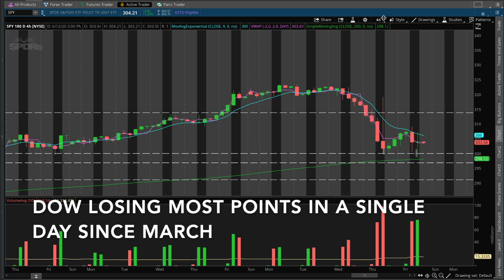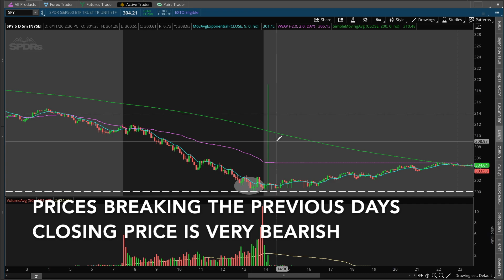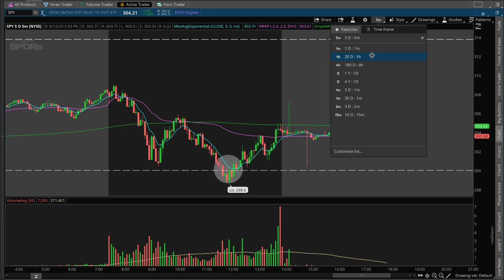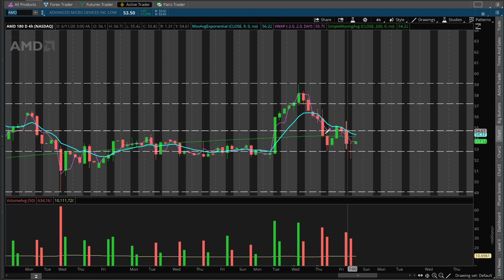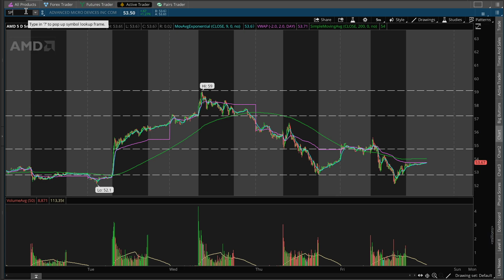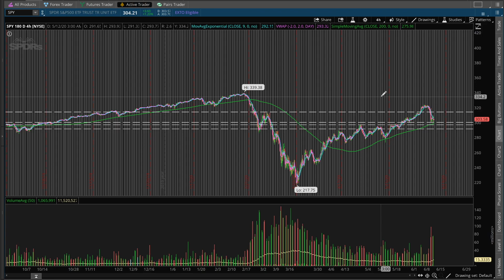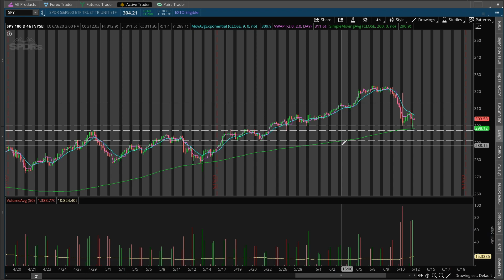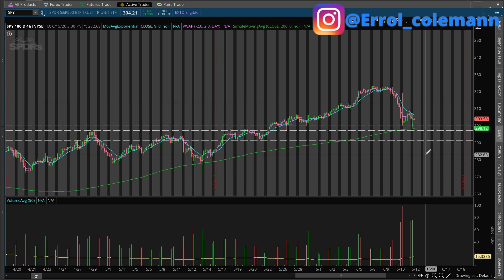WILL THERE BE A 2ND MARKET CRASH?!?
The overall market is sitting at a very critical level as of right now. I wanted to make this video to quickly breakdown what I see going on. I consider the fundamentals to gain an understanding for what's going on but I base entries and exits 100% off of technicals.

Success in life is the result of good judgment, good judgment is usually the result of experience, and experience is usually the result of bad judgment.